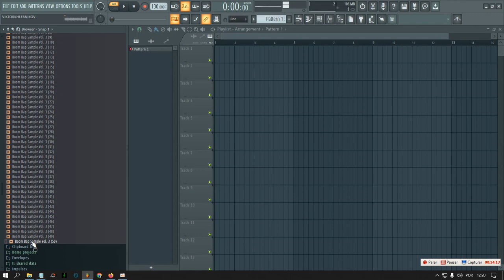🚨 Boom Bap Chopped Samples Bundle (Vol 1, 2 e 3) | LEVEL UP YOUR BEATS! 🚨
Download our latest Loop Kit/Sample Pack inspired by the unmistakable sounds of Boom Bap Chops Loops and Samples by artists as Mf DOOM, Kanye West and J Cole. This free pack includes high-quality loops and samples, perfect for creating trap and hip-hop beats that will take your productions to the next level!